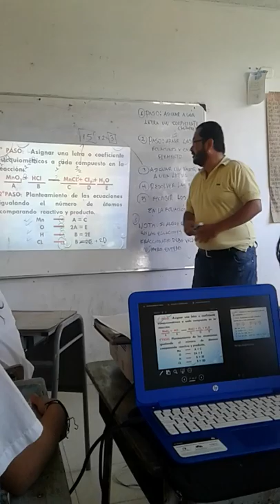BALANCEO DE ECUACIONES QUÍMICAS POR EL MÉTODO ALGEBRAICO (CANCIÓN)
En forma didáctica poder aprender los pasos para realizar el balanceo de ecuaciones por el método algebraico, es muy sencillo.